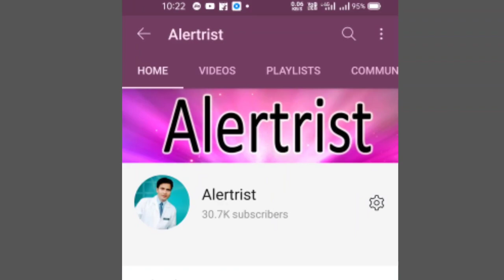Hydrocele medicine या operation क्या ठीक है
hydrocele से related सभी वीडियो देखने के लिए प्रेस लिंक

Hydrocele operation के कितने दिन बाद SEX कर सकते हैं और कितने दिन में ठीक हो जाते हैं।

हाइड्रोसील होने पर क्या इलाज कराये, kya theek hai aage ke liye ? आगे Gov job भी करनी है।